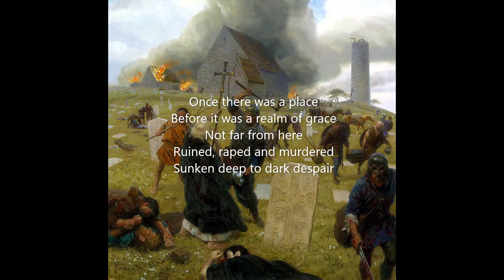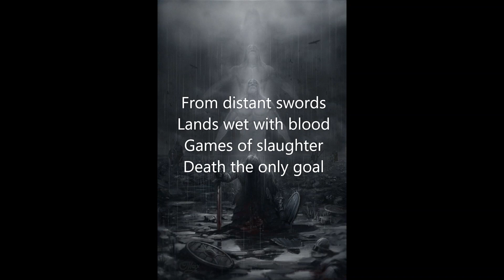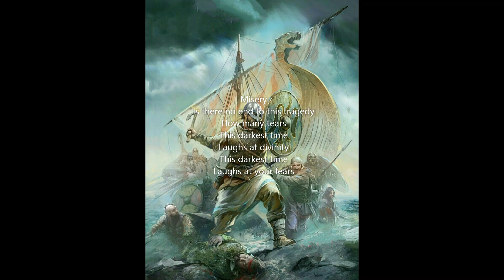Norther - Darkest Time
First release date: 18-Jul-2002
Producer: Tuomo Valtonen
Label: Spinefarm Records
Lyrics: Planman
Cover design: Janne Pitkänen

A resemblance of the sound of the finnish band Norther to Children of Bodom is clearly recognizable, which is not a surprise because they are derived from the same City as Children of Bodom and know each other. They didn't got in the way with their sound, because the debut album "Dreams of Endless War" of Norther was released in 2002, when Children of Bodom already began to turn away from this neoclassical melodic metal style. So Norther just filled the gap and could extend our enjoyment of this sound at least till 2004, when after the release of "Death Unlimited", Petri and Jukka began to engage in other bands (Petri at Ensiferum and Jukka at Wintersun) and North became for them with time a side project. So the quality of their songs decreased and didn't got better until their disbandment in 2012.